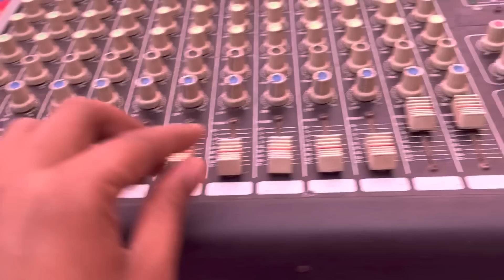दादी मेरी बीवी को बीड़ी पीना सिखाएँगी